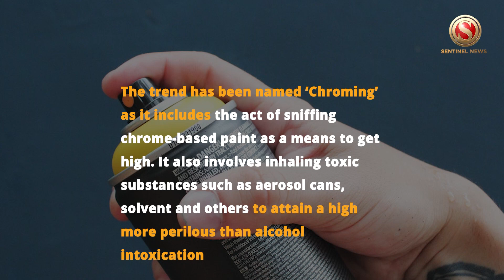Viral social media trend ‘chroming’ leads to death of Australian teenager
A dangerous social media trend called ‘Chroming’ has taken the world by storm, leading to the tragic death of an Australian teenager named Esra Haynes on Wednesday

The dangerous social media trend is becoming popular among Gen Z and is prevalent in populations that cannot afford or access other drugs

The trend has been named ‘Chroming’ as it includes the act of sniffing chrome-based paint as a means to get high. It also involves inhaling toxic substances such as aerosol cans, solvent and others to attain a high more perilous than alcohol intoxication

Chroming can causes hallucinations, euphoria, nausea, vomiting and disorientation

13 year old Esra Haynes suffered a cardiac arrest after inhaling chemicals from an aerosol deodorant can during a sleepover with her friends

She spent 8 days on life support, following which her family decided to turn off the machines

According to reports, there has been a spike in ‘Chroming’ post the pandemic and has become very popular among Gen Z